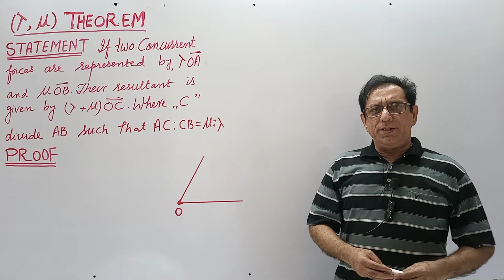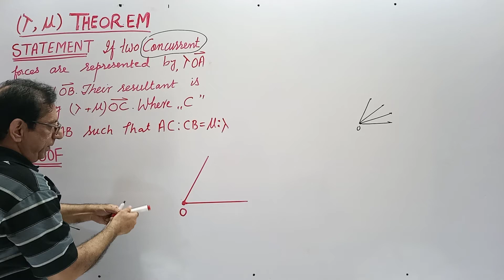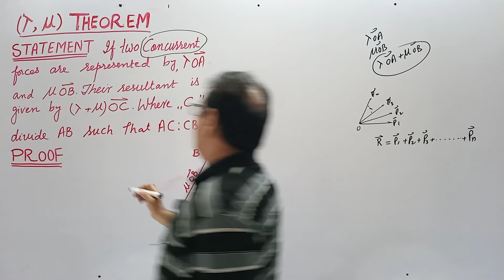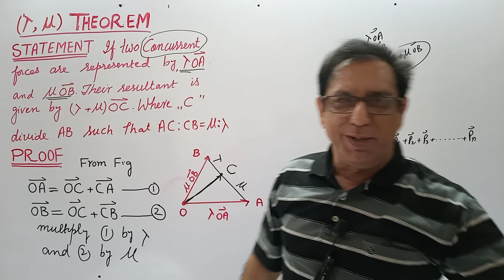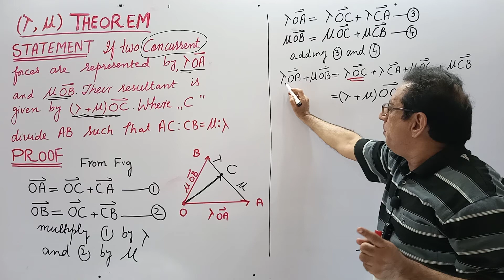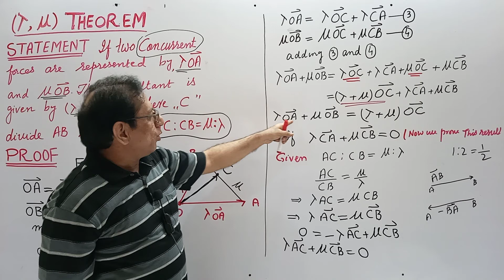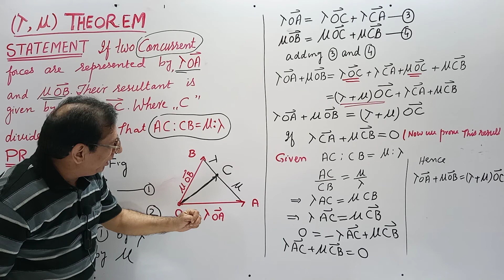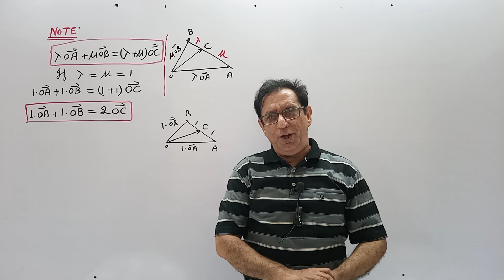Ch# 2 | Composition of Forces (λ,μ) [lambda, mu] Theorem | Mechanics by Q.K. Ghori (Lec 5)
1) (λ,μ) Theorem If two concurrent forces are represented by λOA vector and μOB vector.Their Resultant is given by (λ+μ)OC vector where "C" divide AB such that AC:CB=λ:μ
2) Note: If λ=μ=1 then OA+OB=2OC
Mechanics by Q.K Ghori For (B.Sc , B.S Honors Associate Degree Program)